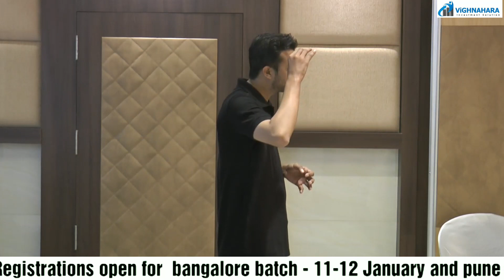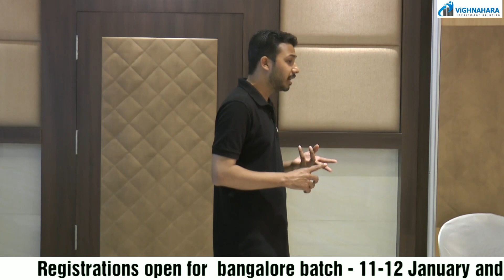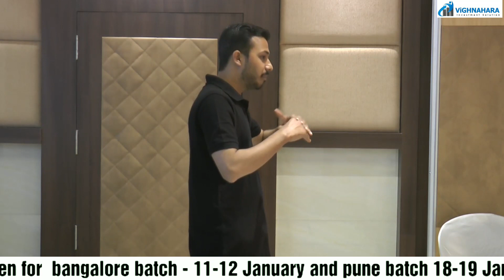this feedback made me cry, best feedback till now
the best feedback for me till now . live feedback by chief insurance advisor
how this feedback made me cry
rajiv sir working in stock market from last 30 years